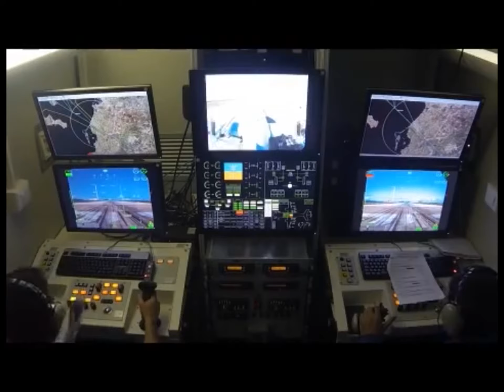ACQUISTO DI PIAGGIO, MANIFESTAZIONI DI INTERESSE PROROGATE AL 4 MAGGIO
Vincenzo Nicastro, Commissario straordinario di Piaggio Aero Industries Spa e Piaggio Aviation Spa ha reso noto di aver prorogato alle 18 del 4 maggio il termine ultimo per la presentazione delle manifestazioni di interesse relative all’acquisto dei complessi aziendali gestiti dalle due società, entrambe in amministrazione straordinaria. La decisione, scrive nell’annuncio Nicastro, è stata presa «in considerazione dell’emergenza epidemiologica da Covid-19 attualmente in corso». La data ultima per l’invio delle manifestazioni era stata originariamente fissata al 3 aprile. Piaggio Aero Industries e Piaggio Aviation operano sotto il marchio Piaggio Aerospace. Il Gruppo, che controlla negli Stati Uniti anche la consociata Piaggio America, è attivo nei settori dei velivoli e dei motori. Il primo è dedicato alla progettazione, costruzione e manutenzione di velivoli civili e militari e comprende le attività di customer service. Il business motori è invece dedicato alla costruzione e manutenzione di motori aeronautici.